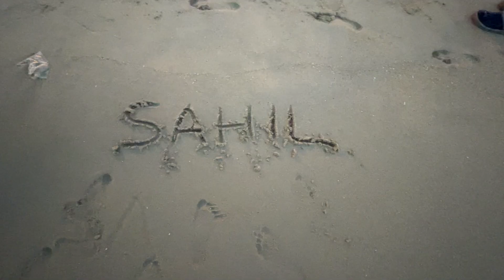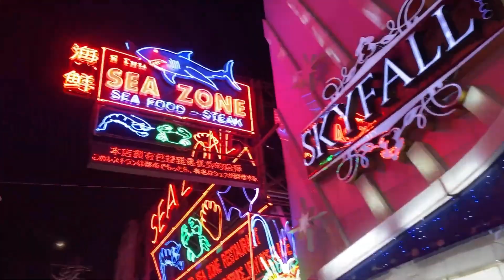What’s inside WALKING STREET? | Best clubs in Walking Street | PATTAYA Walking Street Nightlife 2023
🌟 Welcome to a night of endless excitement in the heart of Thailand's nightlife hub! 🌟

Join us on an electrifying journey as we explore the legendary Pattaya Walking Street after dark, including the iconic Soi 6. In this thrilling episode, we dive headfirst into the vibrant nightlife, entertainment, and festivities that make Pattaya a partygoer's paradise.

🌃 **Nightlife Unleashed:** Experience the neon-lit streets, live music, and dance clubs that come alive as the sun sets. We'll take you on a tour of the hottest spots, including the world-famous Soi 6, and introduce you to the vibrant atmosphere that's uniquely Pattaya.

🍹 **Wild Night Out:** Get ready for a night of cocktails, delicious street food, and mingling with fellow travelers from around the world. We'll show you the best places to eat, drink, and soak in the atmosphere.

🎉 **Party Vibes:** From street performers to impromptu dance-offs, Pattaya's Walking Street and Soi 6 are where the party never stops. You won't want to miss a second of the action, and we've captured it all for you.

Whether you're a seasoned traveler looking for the ultimate nightlife experience or simply curious about the vibrant culture of Pattaya, this episode has something for everyone. Hit the "Like" button if you're ready to join the fun!

🎬 Don't miss out on any of our adventures – make sure to **SUBSCRIBE** and **TURN ON NOTIFICATIONS** so you won't miss our upcoming episodes, where we continue to explore Thailand's hidden gems and share our travel experiences. 🌍✈️

Thanks for being part of our travel community! Let's keep the party going and explore the world together. 🎉🕺💃